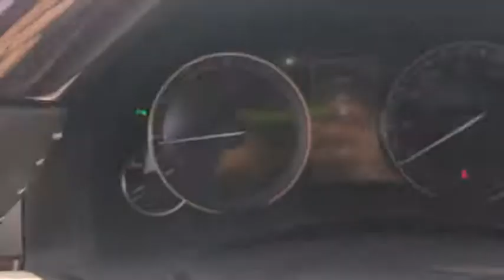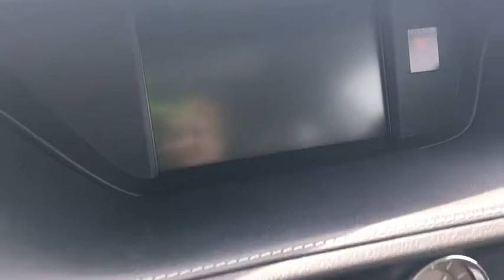2017 Lexus ES Naperville, Aurora, Joliet, Downers Grove, Bolingbrook, IL 170908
2017 Lexus ES
2017 Lexus ES ES 350 - Stock#: 170908 - VIN#: 58ABK1GGXHU062252

2017 Lexus ES 350 Stratus Gry/Linear Emb. 30/21 Highway/City MPGAwards:* 2017 IIHS Top Safety Pick+